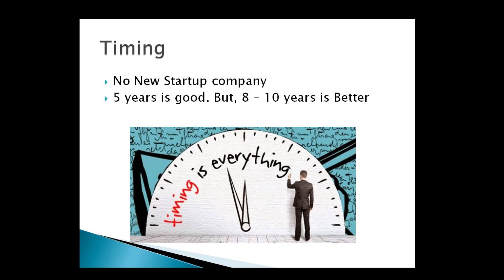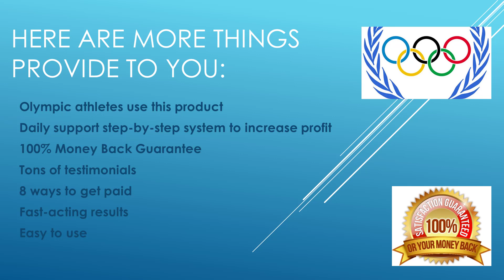A three step guide for an entrepreneur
This is COMPLETELY different from ANYTHING you have ever seen, that literally makes an AMAZING AND DRAMATIC difference in your life.
so, that you could actually make a meaningful difference in OTHER people’s lives